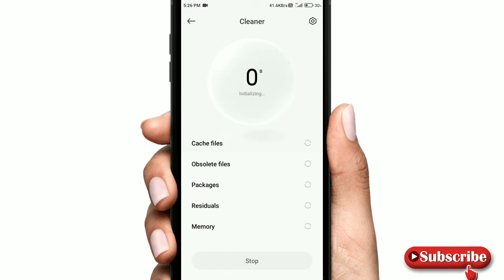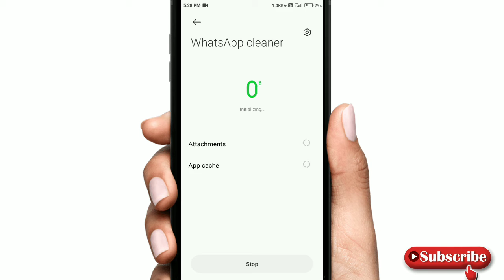मोबाइल बहुत ज्यादा हैंग होता है तो क्या करें ❓ मोबाइल हैंग होता है तो यह करो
मोबाइल को फास्ट कैसे करें
मोबाइल की स्पीड कैसे बढ़ाएं
मोबाइल को रॉकेट की तरह कैसे चलाएं
मोबाइल बार-बार लेग होता है तो फोन करो
मोबाइल बार-बार हैंग होता है तो क्या करें